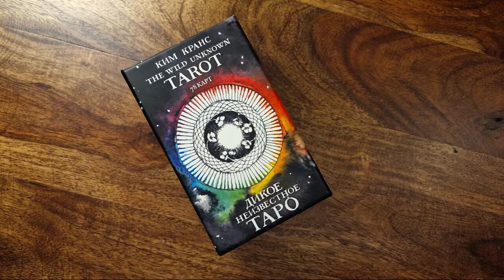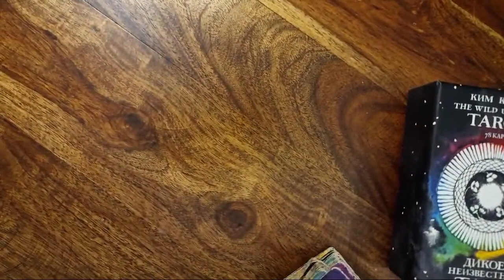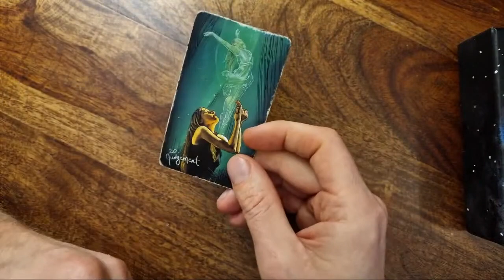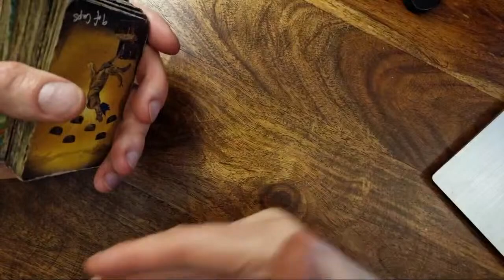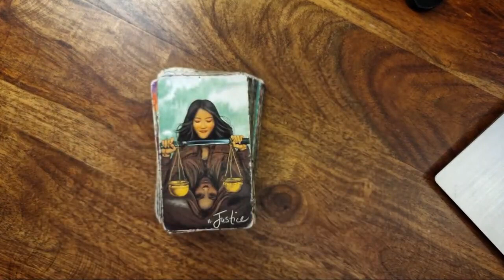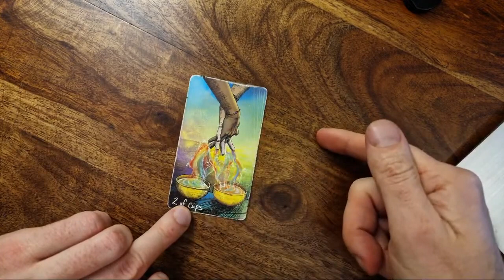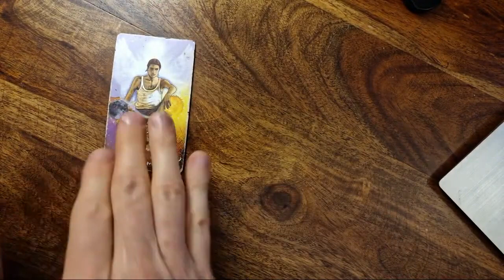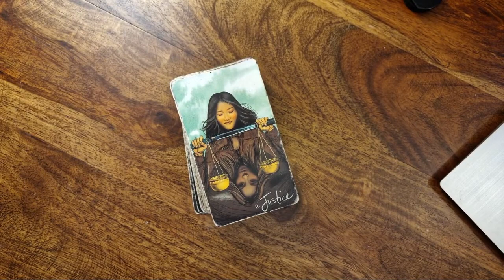Волшебная ночь ВЕРНУТЬ ЛЮБОВЬ